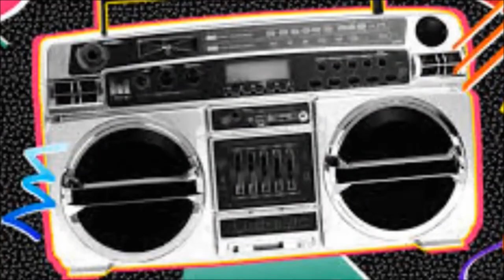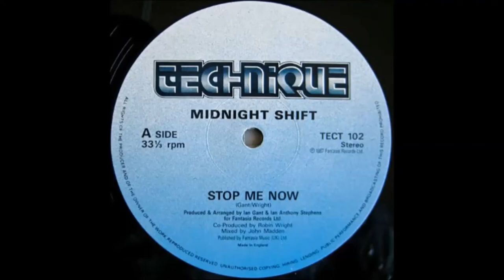Programación Hi NRG 80S Radio Mayo 2021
Describe un parrafo del escritor mexicano Octavio Paz que "La Memoria es un momento en la vida que nunca termina de pasar"

Que acorde con nosotros en definitiva, esto viene a colación en el afám de recordar por un momento que hacíamos en los años 80s como vivíamos los años 80s, que había a nuestro alrededor que acompañaba a la música Hi NRG, la música de nuestras vidas, haremos un recuento de algunos eventos que quizás si, quizás no tengámos en mente, pero que estuvieron ahí y que como la música Hi NRG representan ser parte de la historia, así que sin mas ni mas comenzamos.

Pues bien, esta es la selección que se presentará en mayo de 2021, te ha gustado este formato? te gustaría que se repitiera y se hiciera parte del acervo cultural del canal? Para la comunidad y para los seguidores al canal resultaría interesante saber de que te acuerdas, si tienes una anecdota que vaya de la mano con los temas que se presentan, algun buen recuerdo o quizás malo pero al fin un recuerdo de esos que como los años 80s, no se volverán a repetir y que como los años 80s, serán una experiencia única, que solo aquellos que lo vivimos, sabremos de lo que se esta hablando, comparte, suscribete y procura, vamos avanzando y ya pronto saldremos de esto que nos aqueja, mientras tanto a vivir y recordar, que como decía el eslogan de la empresa Kodak en los años 80s recordar es volver a vivir.